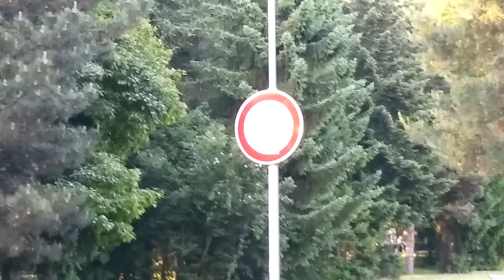LG X Screen: video natočené mobilem (Full HD, 30 fps)